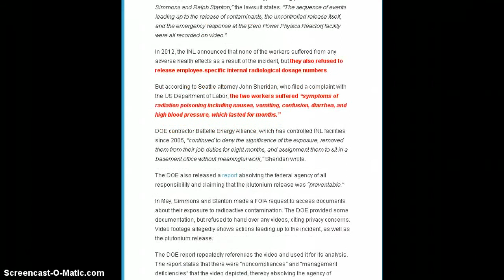At Least 16 Idaho National Laboratory Workers Inhaled PLUTONIUM-239